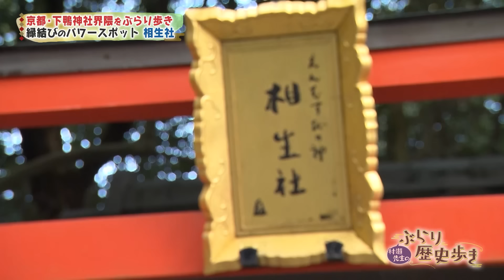【下鴨神社の歴史・後編】みたらし団子発祥の地だった⁉ 村瀬先生のぶらり歴史歩き 京都・下鴨神社界隈 後編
【村瀬先生のぶらり歴史歩き】#58 京都・下鴨神社界隈 後編

今回の舞台は、前回に引き続き京都・下鴨神社界隈
神社にまつわる歴史や人気スポットを深堀りします。

みたらし団子発祥の地だった!?
糺の森の重要な場所とは⁉
鯖街道沿いにある鯖寿司の名店とは⁉

村瀬先生がわかりやす～くご案内します！

出演：村瀬哲史・羽田優里奈

00:00　オープニング・みたらし団子発祥の地だった‼
03:39    みたらし団子発祥の茶屋 加茂みたらし茶屋
04:58　えんむすびの神 相生社
07:26 　神さまのおわす森 糺の森
11:15    河合神社で美麗祈願
15:35　出町橋の由来とは⁉
17:26　鯖街道沿いで鯖寿司 花折

eo光チャンネル 「村瀬先生のぶらり歴史歩き」
この番組は、大手予備校、東進ハイスクールの人気講師・村瀬先生が古地図片手に、今と昔の街を見比べながらぶらり歩き様々な歴史スポットをたずねる番組です。
古地図を見れば知らない歴史が見えてくる！